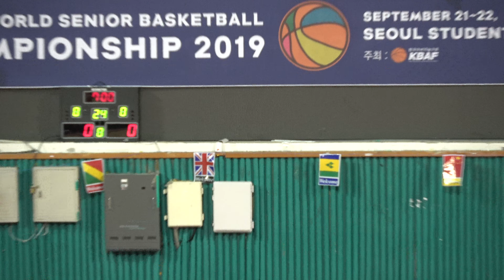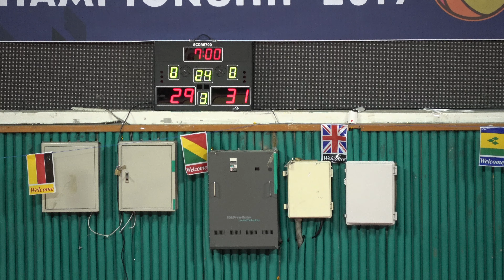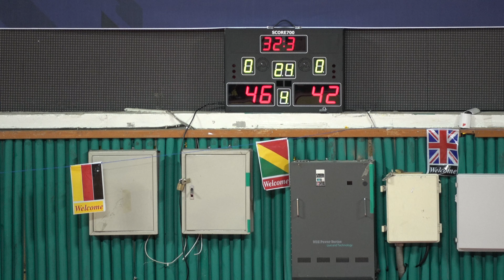2019 WSBC 10th game S oil vs Volcano 1Q 45 years, SAT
2019 WSBC 10th game S oil vs Volcano 1Q 45 years, SAT